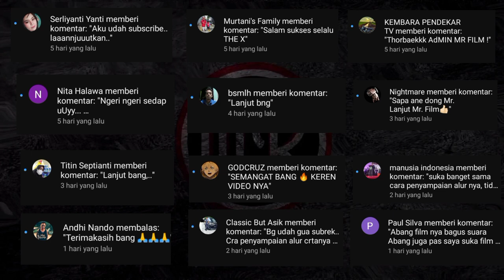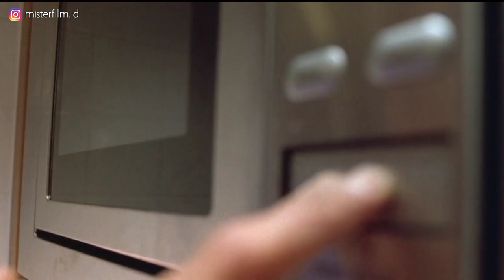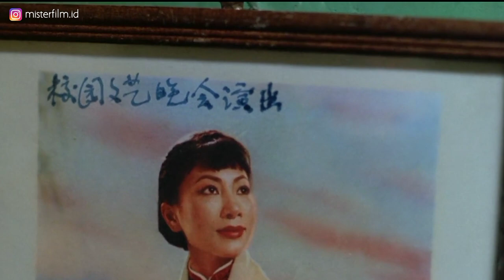WANITA INI MAKAN BUKAN UNTUK BERTAHAN HIDUP | alur cerita film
Manusia pada umumnya makan untuk bertahan hidup, namun wanita ini makan hanya untuk mempercantik dirinya bukan untuk bertahan hidup.

Masyarakat cina punya sejarah panjang tentang mengkonsumsi dag*ng manusia, pada zaman perang dahulu demi untuk bertahan hidup jendral perang menyuruh prajuritnya memakan dag*ng tawanan perang. Itu dilakukan demi untuk bertahan hidup karena semasa berperang sangat sulit untuk menemukan makanan, satu-satunya cara untuk tetap bertahan hidup adalah dengan mengkonsumsi dag*ng manusia yang lebih mudah didapatkan.

Mitos tentang memakan ja*in bayi sudah bukan hal yang aneh lagi di cina, bukan untuk bertahan hidup tapi demi supaya awet muda dan panjang umur. Alur cerita film kali ini bisa memberikan sedikit gambaran tentang mitos tersebut.

Nambah tag :
( silahkan dibaca sambil goyang tiktok )
Alur cerita film kali ini bukan tentang alur film bertahan hidup, mr film nulis deskripsi alur cerita bertahan hidup dan pake judul alur film bertahan hidup supaya view nya bisa bertahan hidup di dunia alur cerita film.
Gua baru tau ternyata kalian gak suka nonton alur cerita film horor, mungkin  alur film nya seram kali yah, bahaya bisa gak bertahan hidup jadinya.. eh masih juga dibaca dasar bertahan hidup, namanya juga manusia ya harus bertahan hidup. Daripada makan hati mendingan makan nasi biar bisa bertahan hidup. Jaka sembung bawa goblok, kagak nyambung emang golok. Namanya juga nambah tag bertahan hidup, biar view nya gak horor dan bisa bertahan hidup di dunia peryutuban, dunia persilatan yang penuh dengan saingan dan sulit untuk bertahan hidup... Udah gak usah dibaca lagi, dibilangin ngeyel kan nyesel dasar gabut mendingan bertahan hidup, fokus nonton alur ceritanya aja biar mr film bisa bertahan hidup.

WOY !!! SEDEKAH WOY !!!
INGAT SEDEKAH BUAT GUE DISINI :
( ceban pun jadilah coy... )